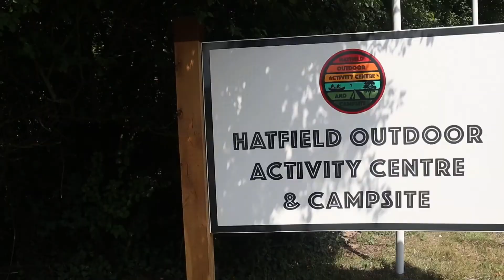Filming At Hatfield Activity Centre | Daily Vloggers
Today we're off out filming at Hatfield Activity Centre. David smashed his phone, Abi explains what we're doing and Rob plays with the drone...

📸 Our gear:
Cameras:
- Canon M50
- Canon 750D
Mic:
Accessories:
- Joby Gorillapod 1K
Laptop:
- MacBook Air 13" 2020
Editing Software:
Headphones:
- Jabra Move Style Edition
Podcast Gear:
- RodeCaster Pro
- Pod Mics